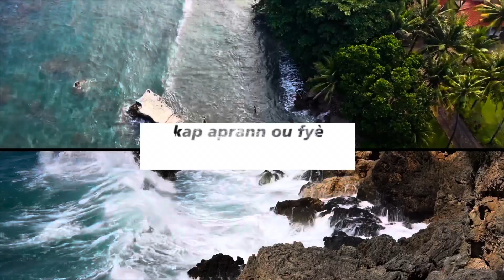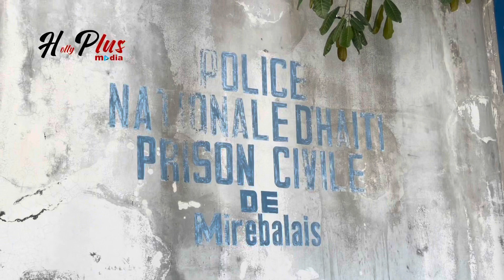MIREBALAIS vil #1 ki pi pwòp e ki byen òganize AYITI.Emisyon FYÈTE LAKAY AN’M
Mirebalais vil ki pi pwòp nan tout vin provens andan peyi dayiti avek 0% fatra nan lari. Moun konn moun epi saj. Toujou pre Pou ede moun.